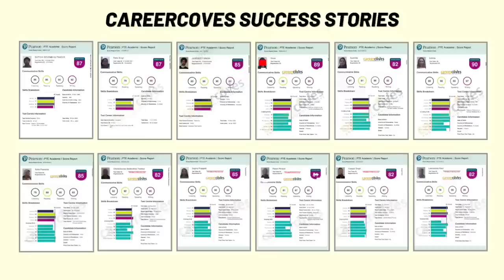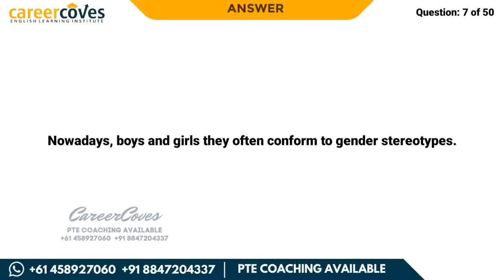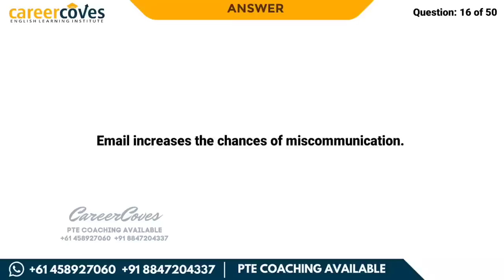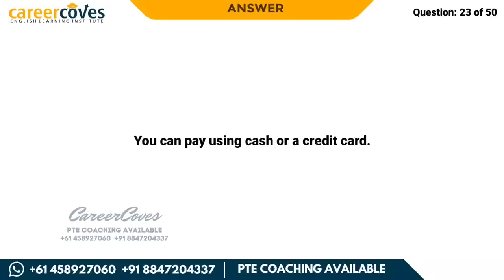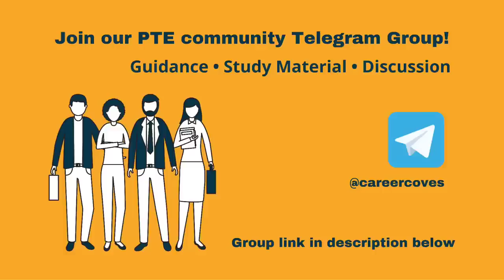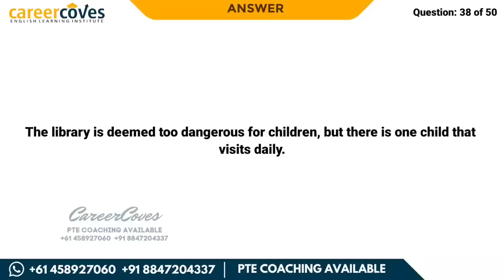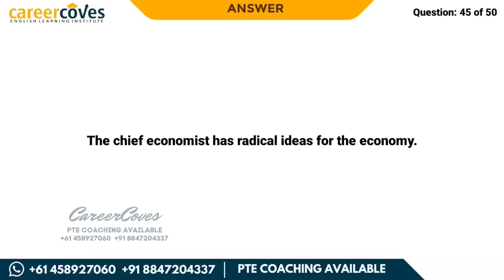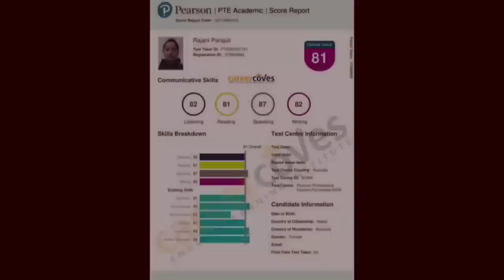PTE Speaking Repeat Sentence | August 2023 | 50 Most Repeated Questions | Pearson Language Test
These questions have repetition rate of 70-80% in actual PTE exam.